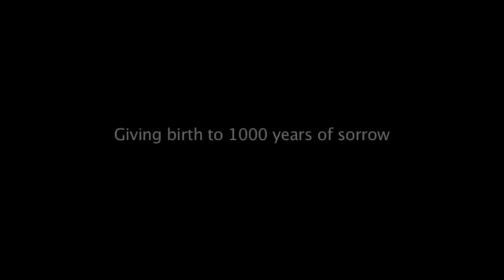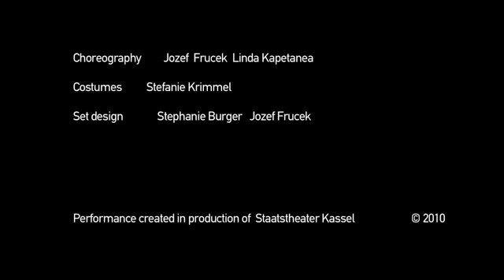Giving Birth to 1000 Years of Sorrow by RootlessRoot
RootlessRoot / Linda Kapetanea & Jozef Frucek (StaatsTheater Kassel)
Music composed by Vasilis Matzoukis